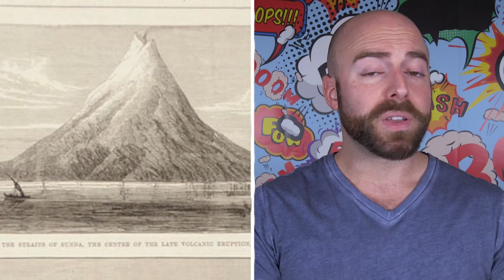10 Worst Environmental Disasters In History!